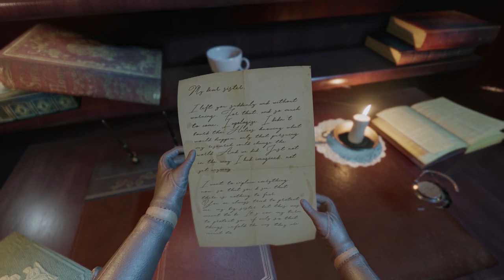Close to the Sun - Launch Trailer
Platforms: PlayStation 4, Xbox One, PC
Publisher: Wired Productions
Developer: Storm in a Teacup